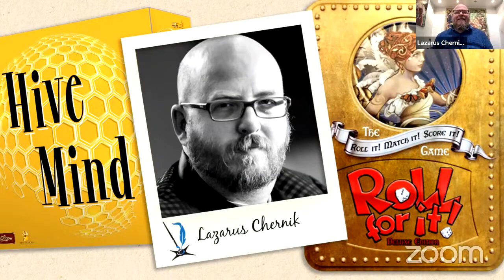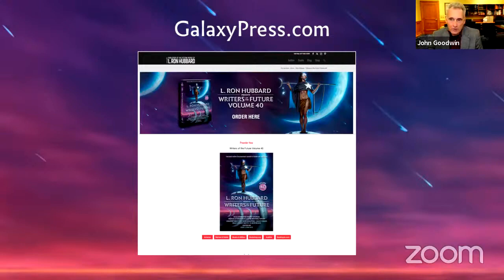Writers of the Future 40: Meet the Illustrators and their award winning art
Meet the Illustrators of the Future winners with their winning art. Echo Chernik, Illustrators of the Future Coordinating Judge, was on hand, along with Dan dos Santos, Larry Elmore, Bob Eggleton, Bea Jackson, Craig Elliott to discuss their art.